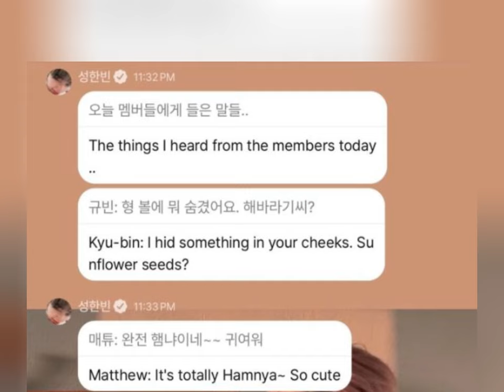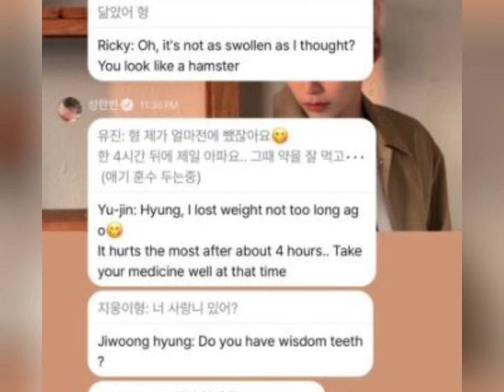ZEROBASEONE's Sung Han Bin Films For Hours After Undergoing Surgery